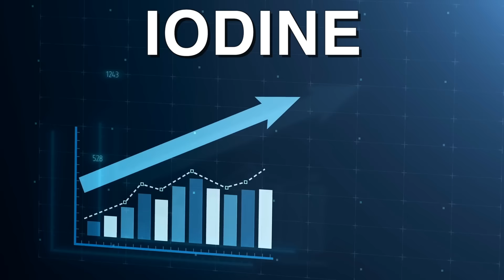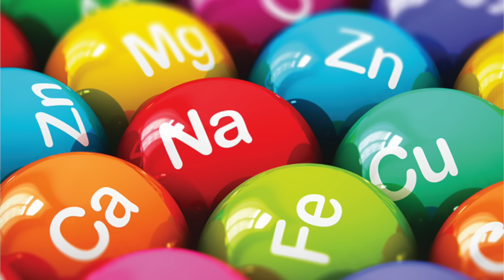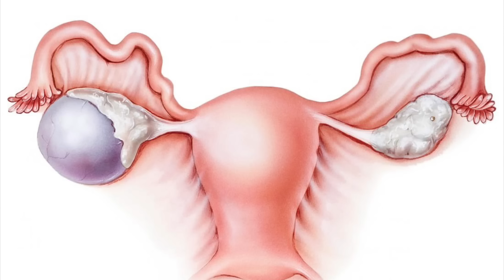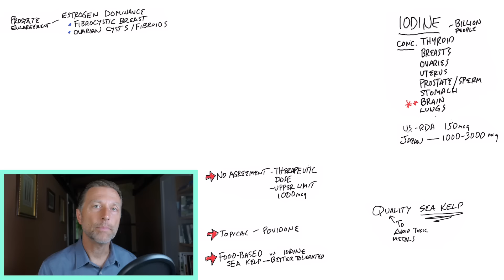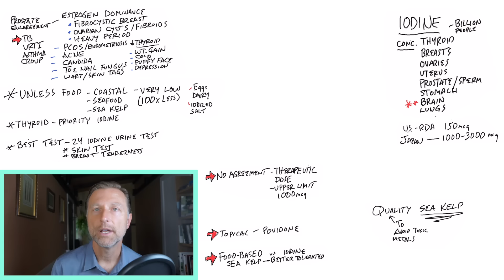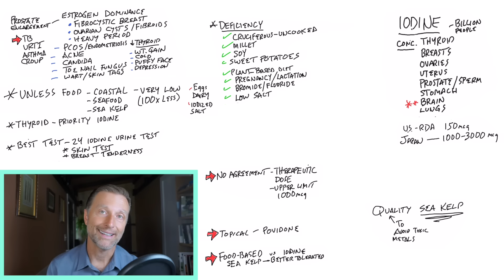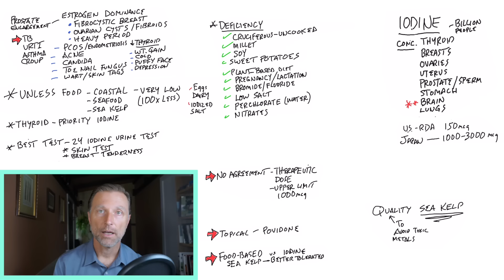The Benefits of Iodine, Side-Effects and More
Iodine is important—not just for your thyroid! Discover the incredible benefits of iodine.

0:00 Introduction: The importance of iodine
0:10 Iodine explained
0:50 Iodine RDAs
1:45 The best sources of iodine
2:48 Iodine benefits
6:03 Iodine allergy
6:15 Iodine deficiency
6:33 Signs of iodine deficiency
7:33 Iodine deficiency causes
9:13 Learn more about using iodine to get rid of skin tags and warts!

Today, I want to cover some interesting information on iodine that goes way beyond what it does for the thyroid.

Most of your iodine is stored in your thyroid. However, iodine is important for many other organs.

The RDAs for iodine in the US are 150 mcg. But, in Japan, on average, people consume 1000 to 3000 mcg of iodine daily. They also have fewer problems associated with iodine deficiency than we do in the US.

That being said, excess iodine can create just as many problems as a deficiency in iodine.

I think it’s most beneficial to get the iodine you need from food. Shellfish and sea kelp are rich in iodine. But there is also iodine in eggs, dairy, iodized salt, and sea salt.

Unless you consume foods rich in iodine, either from the sea or from vegetables grown on the coastline, chances are you’re not getting enough iodine in your diet.

Iodine may help with various conditions, including:
 • Estrogen dominance
 • Heavy periods
 • Fibrocystic breasts
 • Ovarian cysts
 • Endometriosis
 • Fibroids
 • Prostate enlargement
 • PCOS
 • Cystic acne
 • TB
 • Croup
 • Asthma
 • Toenail fungus
 • Warts and skin tags
 • Thyroid conditions
 • Weight gain
 • Brain fog
 • Feeling cold (excessively)
 • Dry skin and hair
 • Constipation
 • Depression

Top causes of iodine deficiency:
 • Consuming excessive amounts of raw cruciferous vegetables
 • Consuming millet, soy, or sweet potatoes
 • The vegan diet
 • Pregnancy and lactation
 • Low-salt diets
• Fluoride
• Bromide
 • Perchlorate in water
 • Nitrates

I hope this helps increase your awareness of the benefits of iodine.